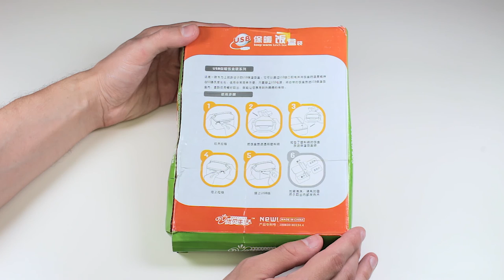Подогреватель еды от USB или Launch Box из Китая (AliExpress) - Обзор